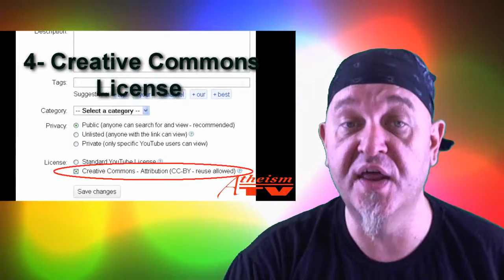Fun Challenges and a Shout